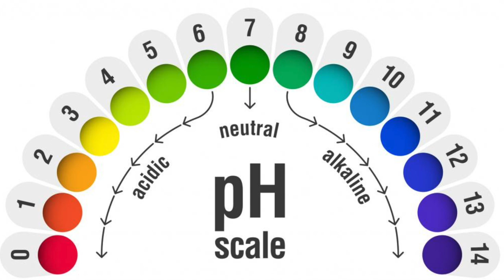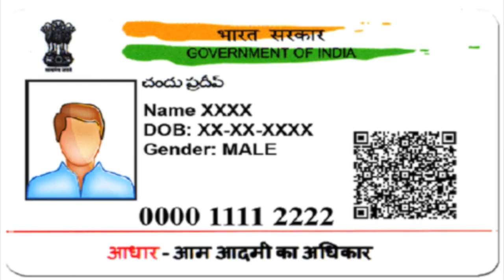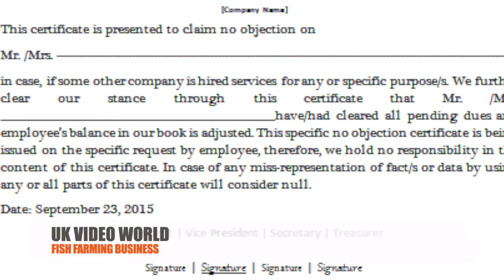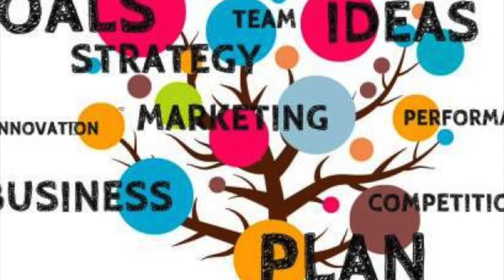Fish Farming Business in Uttarakhand | Business Ideas in Uttarakhand | Low budget Business Ideas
fish farming formula, fish farming group, fish farming guide, fish farming game, fish farming guppy,